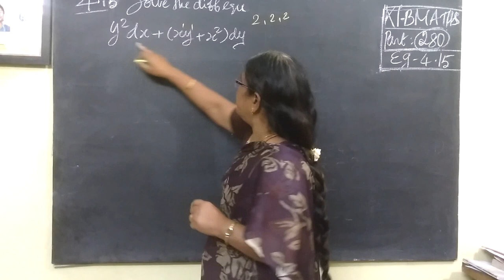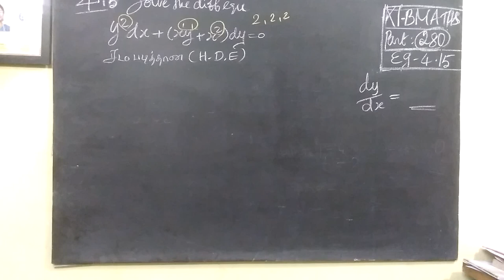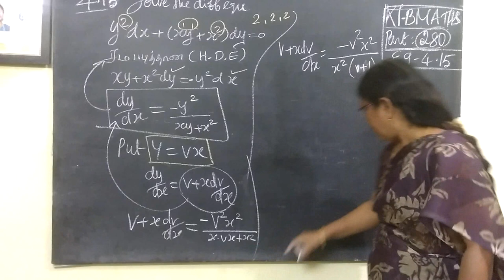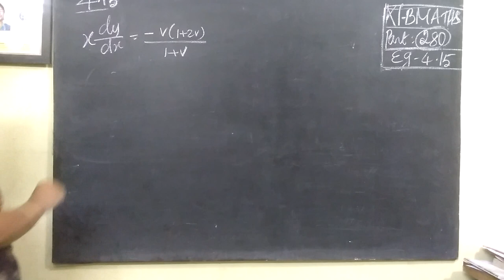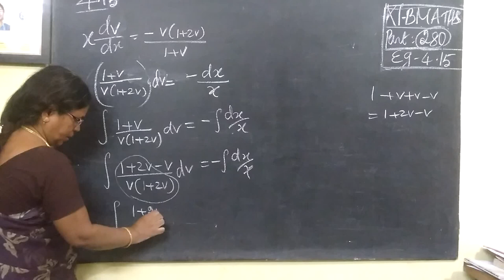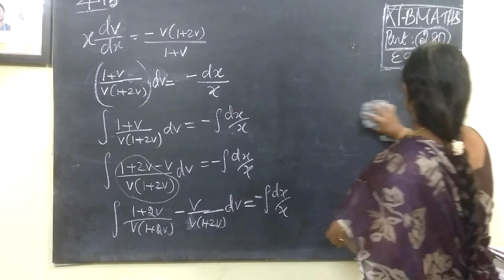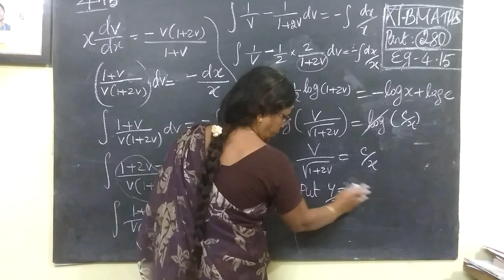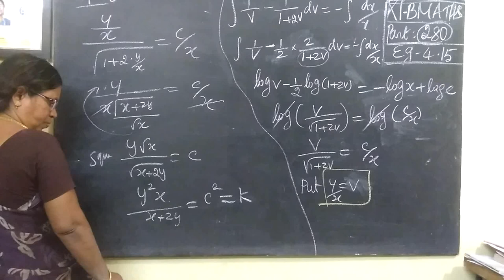12-BM [280] Eg-4.15 Diff Equns Gomathidharmarajan